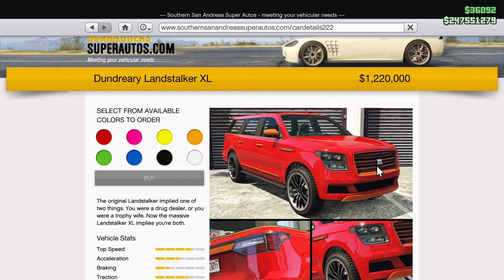LANDSTALKER XL - LOS SANTOS SUMMER SPECIAL (GTA Online Update)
Today the new Los Santos Summer DLC got released in GTA Online with some new cars! This is the Landstalker XL

0:00 - Price
0:06 - Landstalker XL
0:19 - Customizations
2:09 - Driving

Hit The 👍 And 🔔 To Be The First At My Next Videos!

- ✂️ Edit Program: Davinci Resolve
- 🎨 Photoshop: GIMP

-  📝 Make my videos understandable for everyone by adding subtitles to this video!

About ❤️
I'm "Mors Mutual Insurance" and on this channel, you will expect to see the Weekly Event Videos, GTA Vehicles, Info Videos, GTA DLC Videos, etc... To stay tuned about my latest videos subscribe and turn on notifications this means a lot to me ;) With Mors it's Mutual!

Some practical info about the Event Week:
Each week on Thursday 10:30 CET a new event week aka weekly update is released on GTAV Online, in an event week there are some in-game discounts and double money bonuses

Grand Theft Auto V (also known as Grand Theft Auto Five, GTA 5 or GTA V) is a video game developed by Rockstar North. It is the fifteenth installment in the Grand Theft Auto series and the successor of Grand Theft Auto IV. The original edition was released on September 17th, 2013